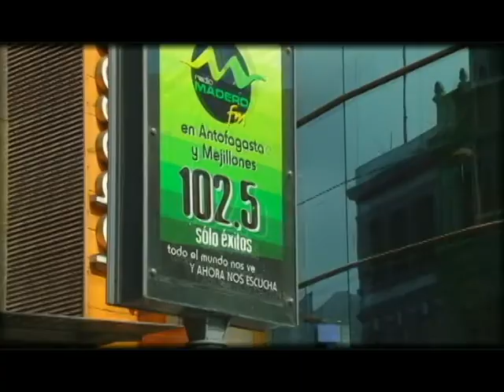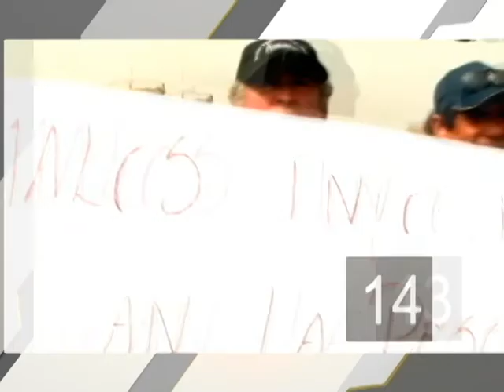CENTRAL MADERONOTICIAS 11 FEBRERO